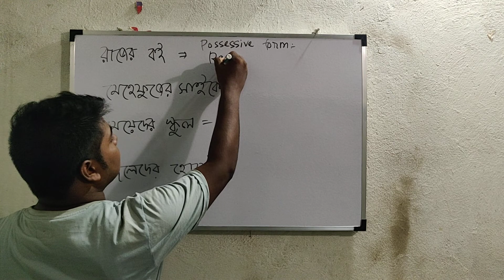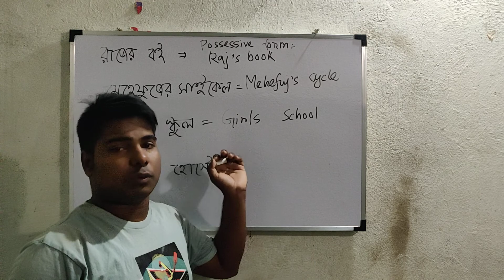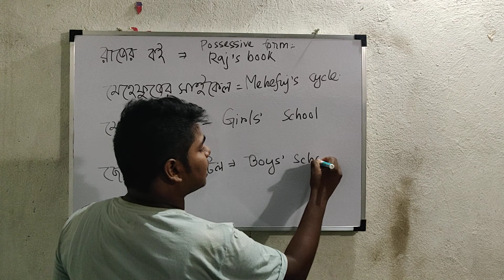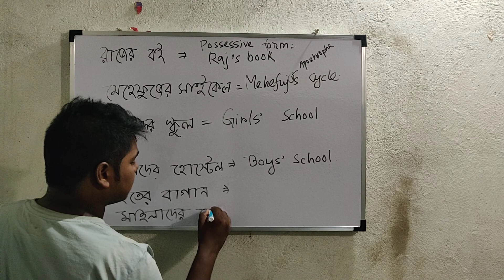Learn the usage of belonging words ||Raushan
Here in this video I have discussed about the usage of possessive forms as well as belonging words.